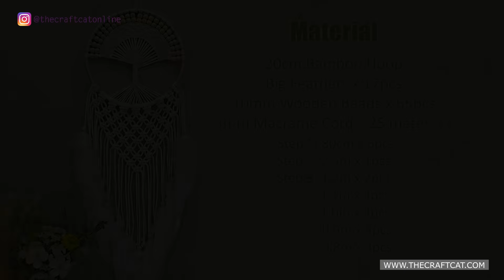DIY Tutorial l How To Make A Unique Macramé Tree of Life ?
A unique Macramé Tree of Life DIY Tutorial. Looking for idea of handmade modern wall hanging decoration, we have this steps by steps macramé tutorial.  Tree of Life , as a symbol of immortality, growth & strength, positive energy and amity, one of the best beautiful decoration for your home. Don't worry if you are a beginner, follow instruction step by step and you will make one too.

This is a copyright protected work. Pattern, design and video uniquely created by The Craft Cat. To use this pattern/video, you will need to email for permission. You may use this pattern for personal use, for example you can make this for sell, as decor , as gift, etc.